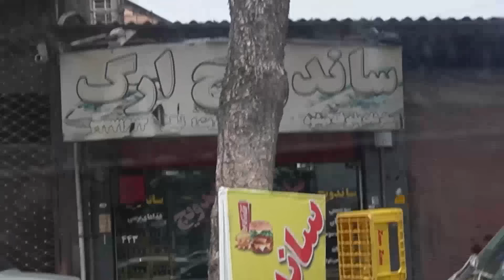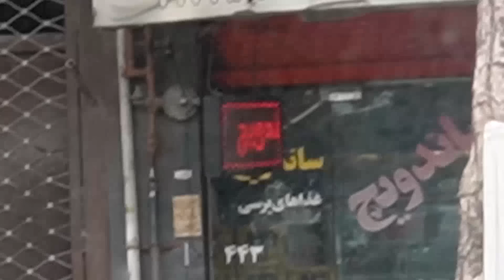مهرانه رو بردیم ساندویچی سگی😂 (ساندویچ با روغن موتور)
امیدوارم از این ویدیو خوشتون اومده باشه
هرچی که توی این ویدیو  گفتم صرفا یه شوخی بود
ساندویچش  واقعا خوشمزه بود پیشنهاد میکنم یه سر بزنین
نظرتونو برام بنویسین
دوستون دارم
شاد باشین